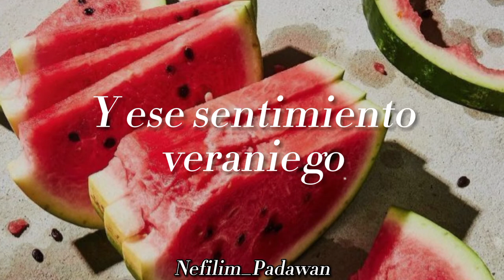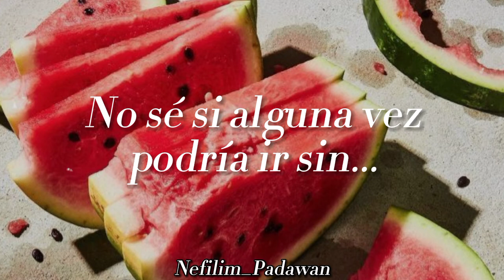Harry Styles - Watermelon sugar // Español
Volví después de dos meses de haber desaparecido! :D espero les agrade esta canción, y recuerden, si les gustaría ver alguna otra traducción, pueden dejar su sugerencia en los comentarios!💖

Una disculpa si hay algún error en la traducción:c

[Chorus]
Watermelon sugar

[Outro]
I just wanna taste it, I just wanna taste it (Eh-eh-eh)
I just wanna taste it, I just wanna taste it (Ooh, yeah)
Watermelon sugar

▬ Aquí puedes seguirme en mis demás redes si gustas:3

➵All the copyright goes to Harry Styles